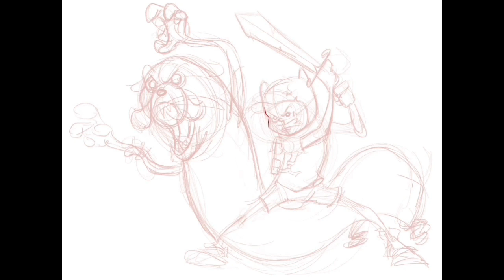Finn & Jake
Procreate time lapse digital painting video